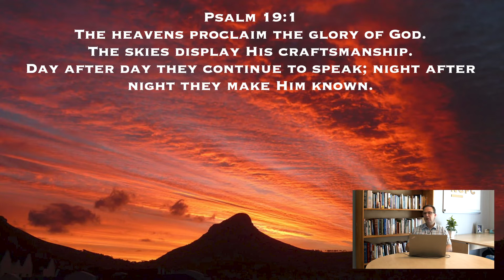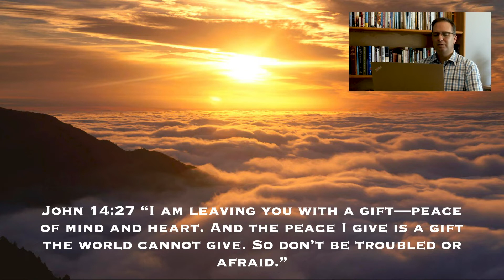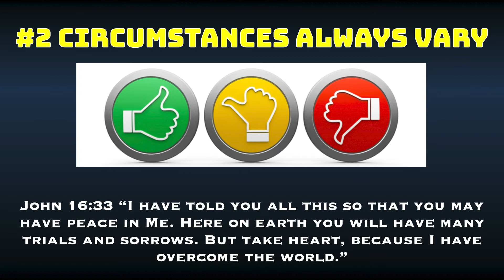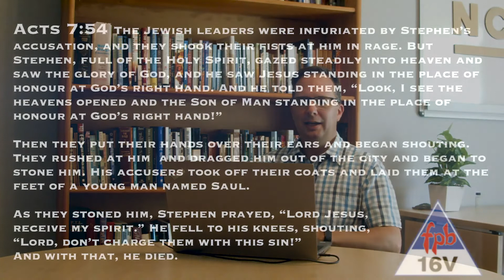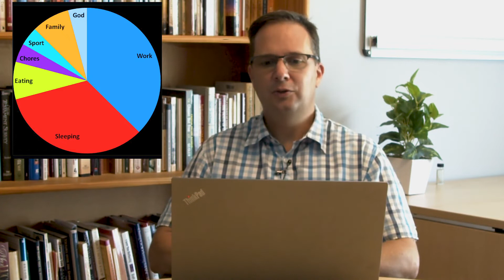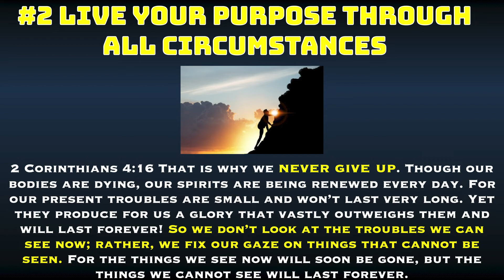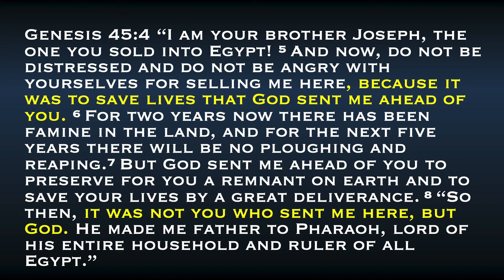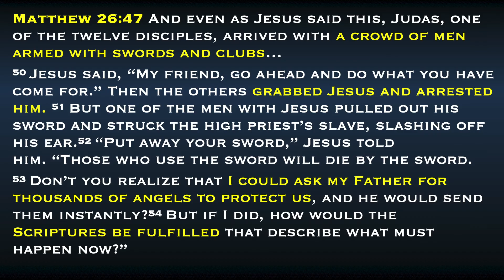Family Service: A Good Start for 2021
Everyone at New Creation Family Church wishes you the best for yours and your family's New Year. We're looking forward to worshipping God together this year.

Mike Marais kicks us off with a couple of challenges to put God first in everything we do as we tackle what life throws at us.

Welcome to New Creation Family Church

|| Loving God
|| Loving Others
|| Advancing His Kingdom

We are a relational church and would love to connect with you more.